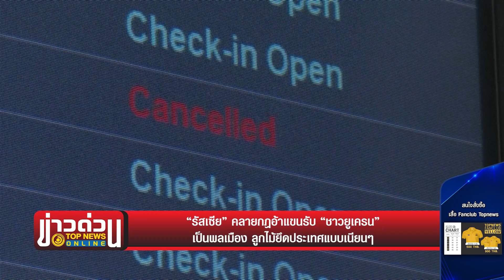“รัสเซีย” คลายกฎอ้าแขนรับ “ชาวยูเครน” เป็นพลเมือง ลูกไม้ยึดประเทศแบบเนียนๆ | ข่าวด่วน | TOP NEWS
“รัสเซีย” ใช้แผนแยบยลยึดประเทศประกาศคลายกฎเปิดทางให้ “ชาวยูเครน” สามารถสมัครเป็นพลเมืองรัสเซียได้ภายใน 3 เดือน